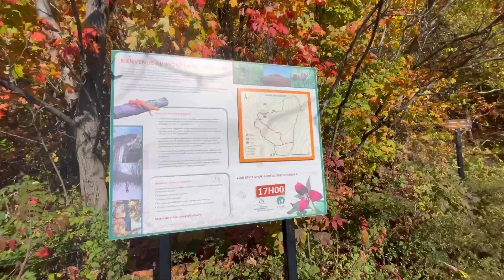🇨🇦《滿地可》行山徑分享｜打卡必到｜ 港媽背包遊加國｜輕鬆來回3小時｜賞紅葉｜ hiking | Mont-Saint-Grégoire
⭐️⭐️About me ⭐️⭐️
Hi ! 歡迎大家黎到我既Channel 🌷我係一個🇭🇰香港mama, 2019年移居加拿大滿地可Montreal🇨🇦， 本身熱愛煮野食， 平時除左照顧三個小朋友之外，就係讀cooking 學煮野食， 增值自己。 我既channel 主要分享煮野食心得 , daily lives , Vlog， 希望大家鍾意。

Hi guys! I’m a mama of 👦🏻👦🏻🧒🏻from Hong Kong🇭🇰 who is now doing professional cooking at culinary school in Montreal Canada🇨🇦.